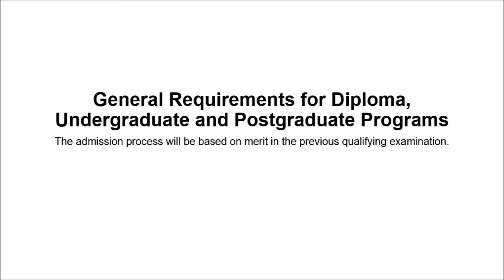GNA University Punjab Admissions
GNA University is one of the renowned universities in Punjab. It is composed to be a foremost higher education organization interlaced in creating, preserving and presenting knowledge to an assorted community of students. The college has a very good infrastructure. The University “aspires to nourish value-based leaders who have the knowledge and skills to conceive success in their organizations. The top university in Punjab explores to advance the essence of life by a combination of science, technology. The university is engaged in introducing, formulating, maintaining and delivering knowledge in the global context.

GNA University Admissions